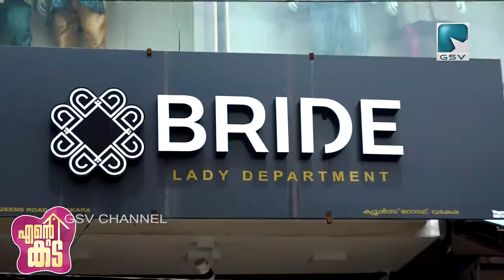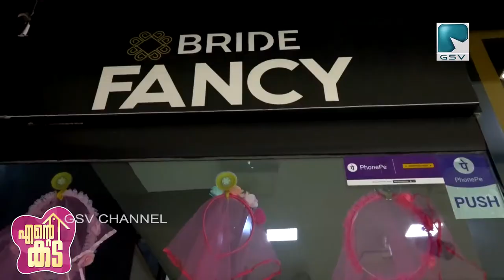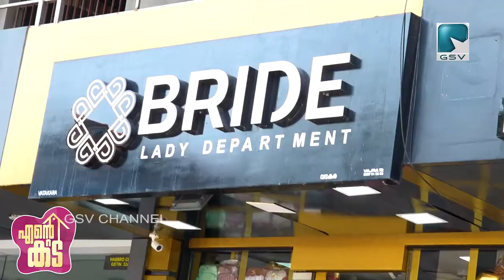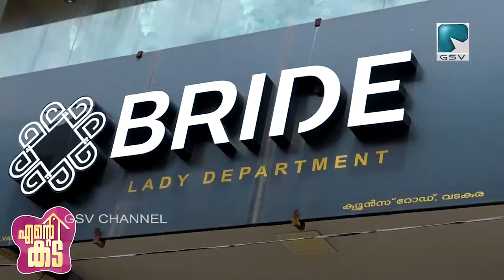ബ്രൈഡ് ലേഡി ഡിപ്പാർട്മെന്റ് എന്ന ഷോപ്പിന്റെ വിശേഷങ്ങളുമായി ഞങ്ങൾ വരുന്നു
എന്റെ കട എന്ന പ്രോഗ്രാമിലൂടെ ബ്രൈഡ് ലേഡി ഡിപ്പാർട്മെന്റ് എന്ന ഷോപ്പിന്റെ വിശേഷങ്ങളുമായി ഞങ്ങൾ വരുന്നു